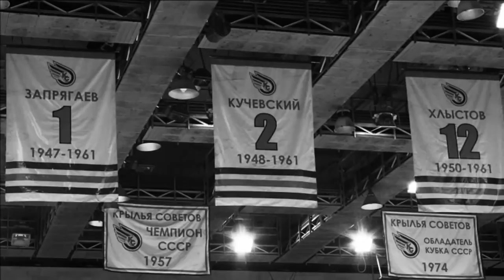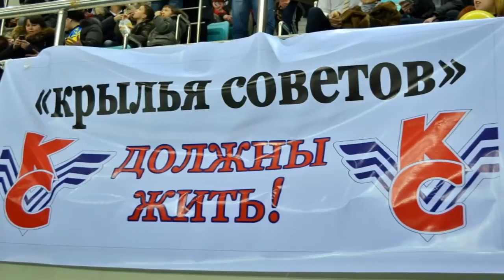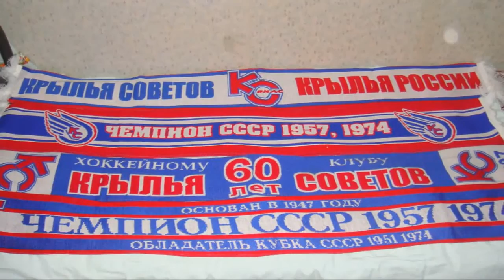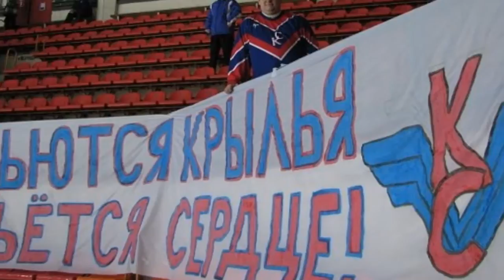HC Krylya Sovetov Anthem - Maksim Samosvat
Гимн ХК «Крылья Советов» - Максим Самосват

 Слова: Алёна Крылова / Words: Alyona Krylova
 Аранжировка: Константин Селезнёв, Кирилл Немоляев / Arrangement: Konstantin Seleznyov, Kirill Nemolyaev

1)
Время не властно над истинным спортом,
 В мире хоккей знаменит и велик.
 Клуб из столицы — «Крылья Советов»
 Вместе с российским хоккеем возник.

В трудной борьбе никогда не сдавались
 И чемпионами были не раз.
 Рукоплескали Москва и Европа,
 Кубок за кубком готовя для вас.

Припев:
Крылья Советов — Крылья России
 Так будем гордиться командой своей.
 Крылья Советов, вперёд, за победой!
 К новым вершинам летите смелей!

2)
«Крыльям» дороги в хоккее открыты,
 Матчей кра сивых болельщики ждут.
 Вера друг в друга, в точность, в удачу
 К новым успехам вас приведут.

Мужество «Крыльев» непобедимо.
 Ваши заслуги не старят года.
 «Крылья Советов!» — ликуют трибуны.